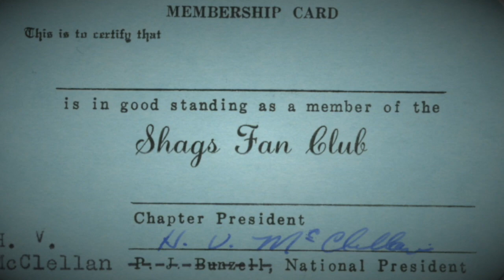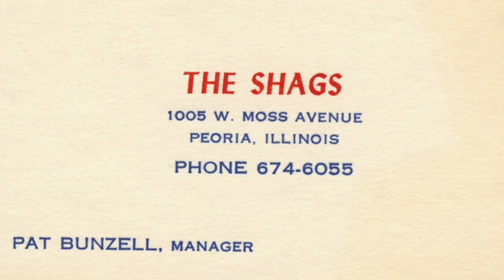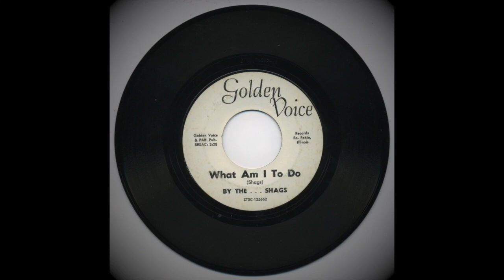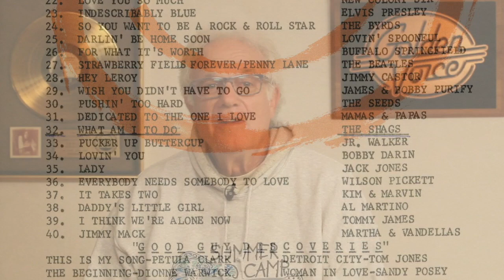Golden Voice Recording Co. Story Part 4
The Golden Voice Recording Co. Story
A story of passion, creativity, do-it-yourself attitude and success in small town Illinois during the early years of  rock ’n roll!
Starting in the early 1960’s Jerry Milam built The Golden Voice Recording Company. His hands-on approach to studio building brought him lots of success as a recording engineering as well as in the world of  professional audio.  The studio he built, Golden Voice, also launched a number of notable musical and pro-audio careers.  This story documents in first person the history of the studio and the impact it had on music in America today.  Directed by Jerry Milam’s wife and longtime business partner, Mary Anne Milam, this film is an inside look  at how Golden Voice went from concept to reality as told by the cast of  characters who were there at the time. The story features original photography from the studio as well as a sound track featuring some of the many memorable songs laid down at Golden Voice  over the years.